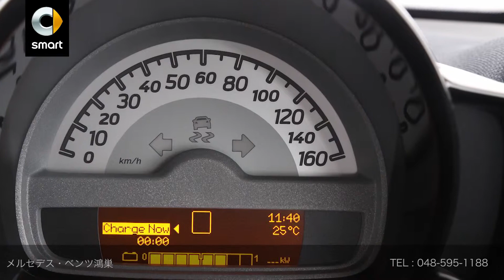［認定中古車］ smart fortwo coupe elctric drive ご成約済み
正規ディーラーで選ぶ！認定中古車　smart fortwo coupe elctric drive
13年　検28/7　走行2,000km　ライトブルーメタリック　右H　AT　フル装備　AW  ABS　エアバック　記録簿　［リ済別］　ご成約済み